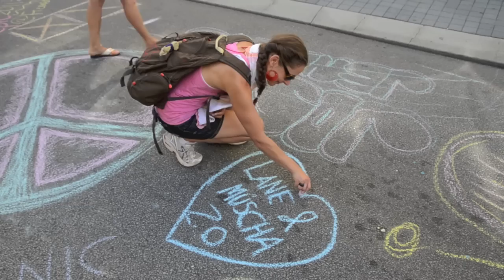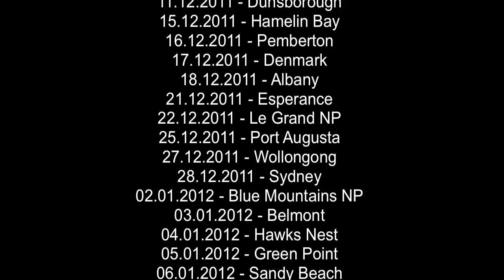Australia 2.0 - The Movie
After a great tour in 2009 we dit it again in winter 2011/12. An amazing trip across Australia from Darwin to Brisbane via Perth and Sydney.